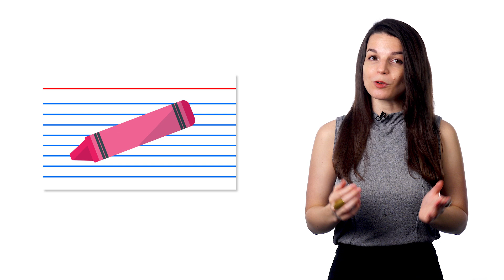How to Learn MORE Turkish Words Fast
← If you’re studying Turkish, chances are you’re looking to become fluent and conversational as fast as possible, right? Well then, look no further! Here is your fast track to fluency!
 ↓ More Details ↓

Step 3: Start speaking Turkish with the best online resources

Discover how to learn more Turkish words fast. These tips for beginners will help you start speaking Turkish in minutes.

Yes, even beginners can quickly learn conversational Turkish well enough to carry on real conversations with native speakers. Of course, beginners won’t be able to carry a conversation the same way they could in their native language. But, thanks to these learning tips and advice you will soon be able to speak and interact with real native speakers!

TurkishClass101 is the best place to get started with the Turkish language as you will get on your way to Turkish fluency fast. We provide you with everything you need to maser the language.